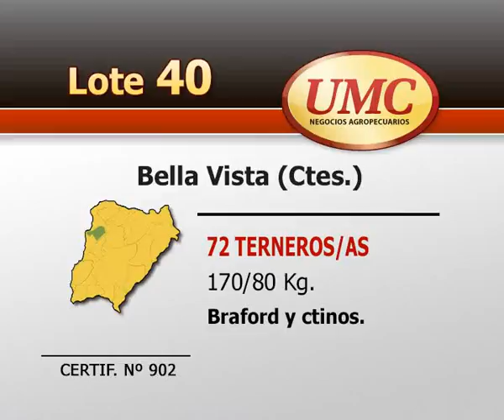UMC 1 4 14 LOTE 0040